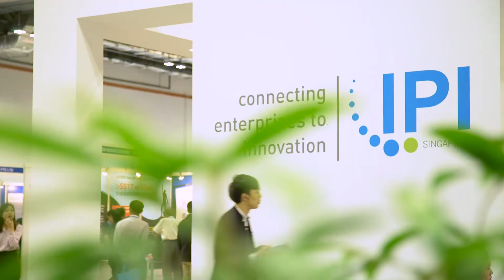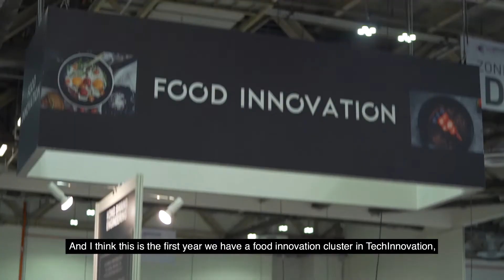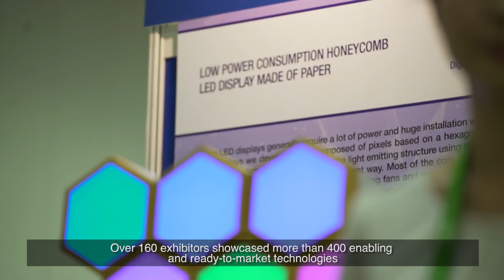TechInnovation 2017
TechInnovation is a premier technology-industry matching event that is organised by IPI Singapore. It brings together international technology providers and enterprises to explore technology commercialisation and initiate business collaboration through open innovation.